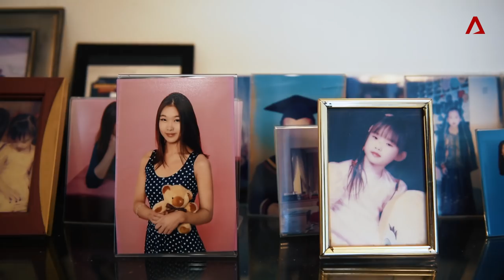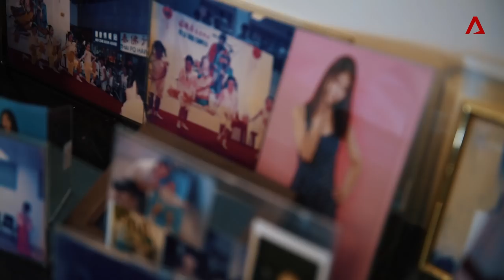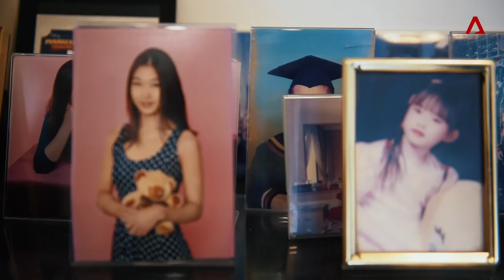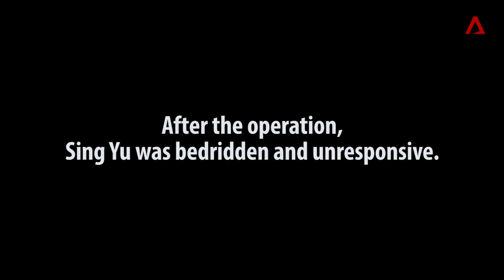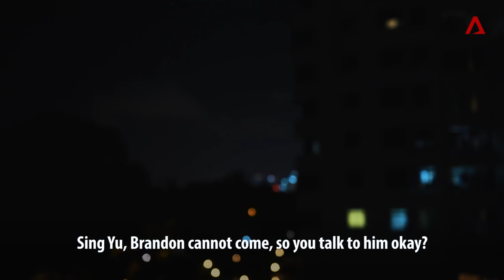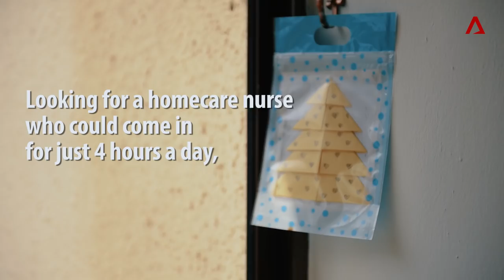Defying Brain Cancer: Why We're Not Giving Up On Our Daughter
Would you bring your child home to care for her 24/7 on life support systems, when doctors have no hope for recovery? When Singapore undergraduate Sing Yu was diagnosed with Gliobastoma, the most aggressive form of brain cancer, doctors have her 3 to 6 months of live.

Operations, chemotherapy and radiotherapy failed to defeat the tumour. So her parents brought her home, determined to nurse her back to health with the help of a homecare nurse from Homage. Three Christmases later, Sing Yu is still hanging on. "As long as we never give up on her, there will be a day of victory," says her dad.